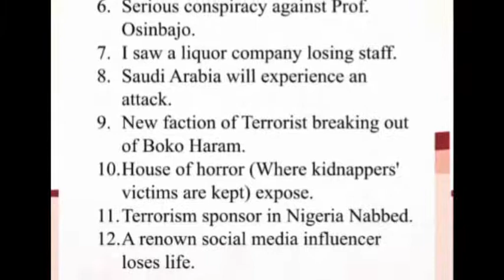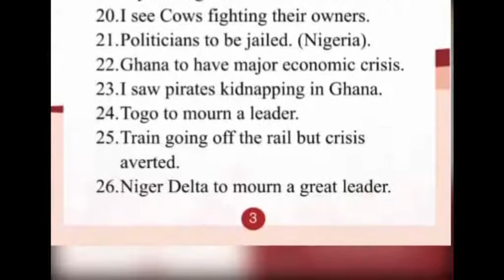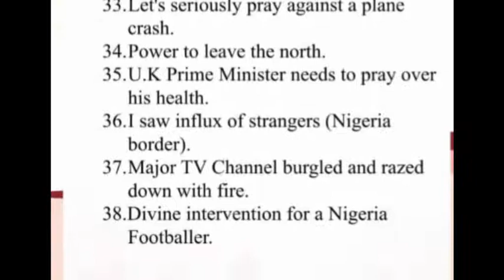2021 Prophecy That Everyone Should Hear (Dark Day In Aso Rock) Apostle Johnson Suleman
2021 Prophecy everyone should know as revealed by Almighty God to his humble Servant Apostle Johnson Suleman (Senior Pastor and Founder of Omega Fire Ministries Worldwide.